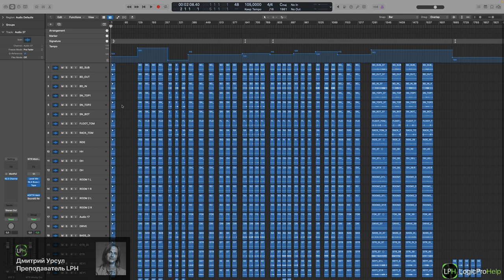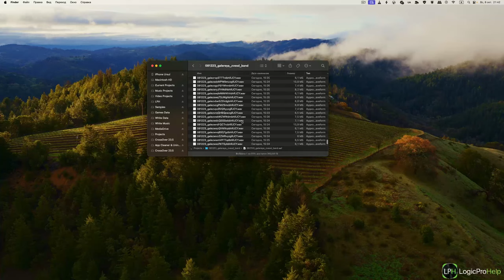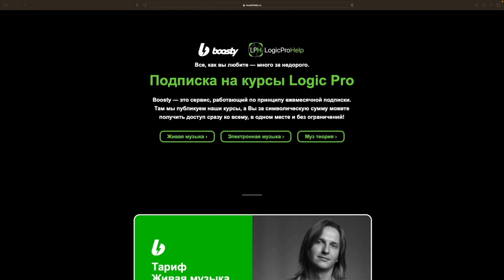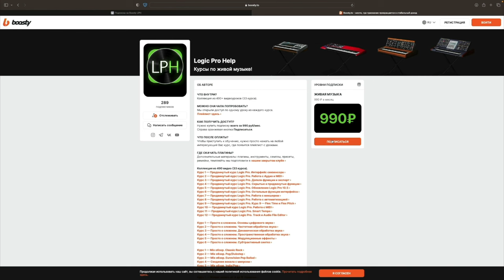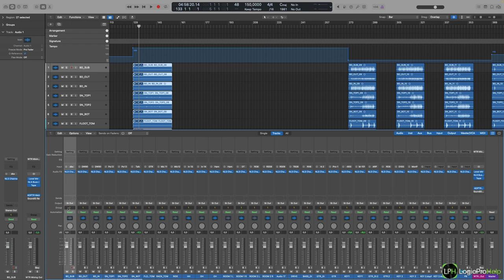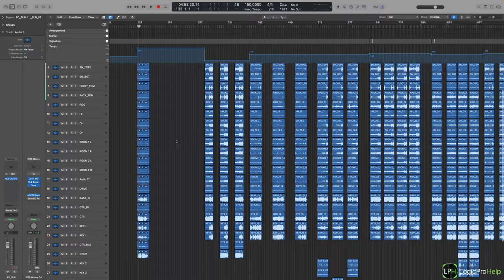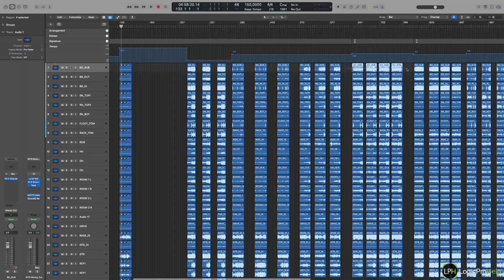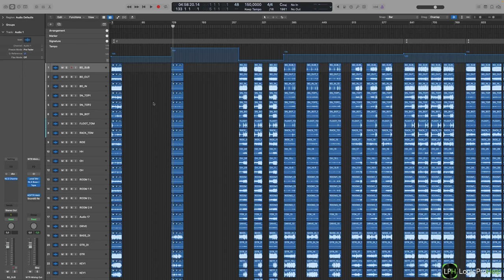Работа с AAF файлом и создание дублевых папок [Logic Pro Help]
Работа с AAF файлом и создание дублевых папок